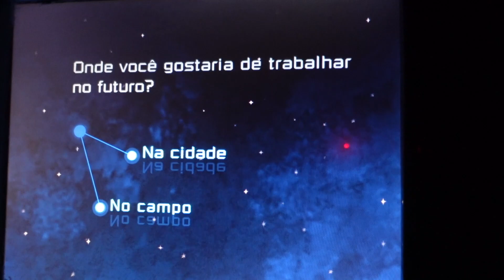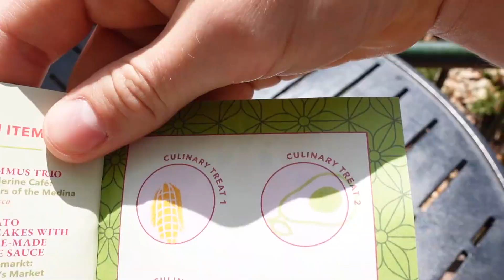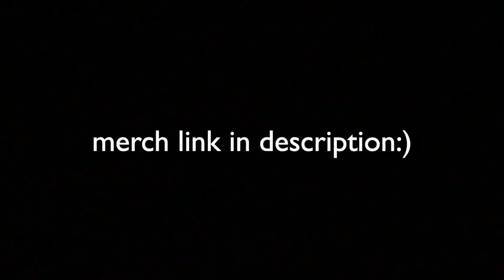Disney College Program, HIS FIRST TIME ON TOWER OF TERROR